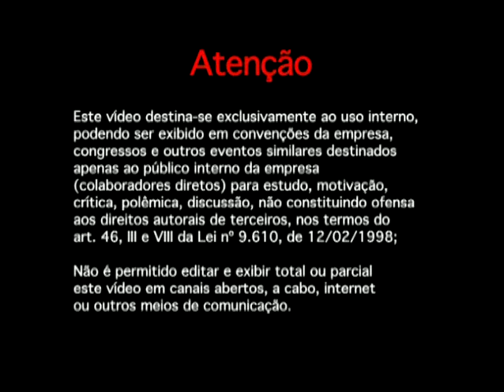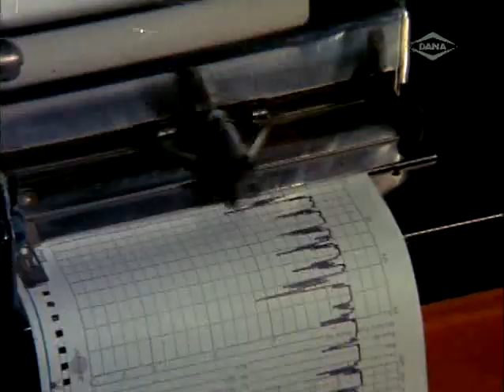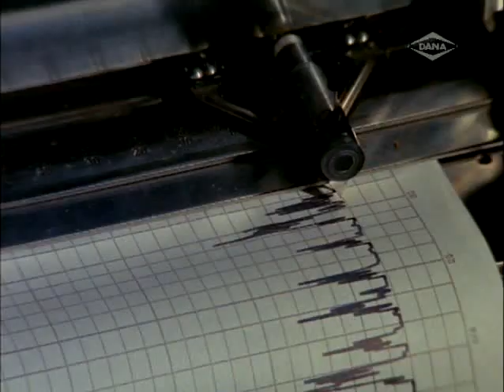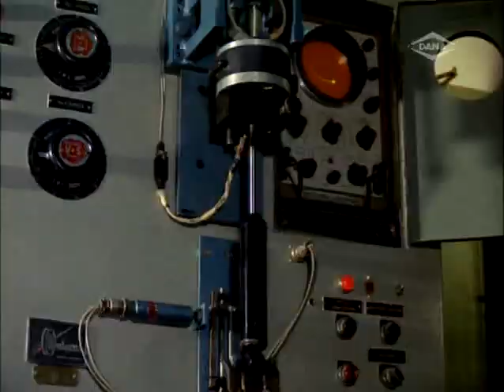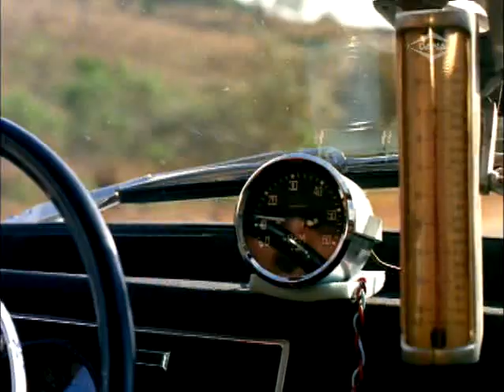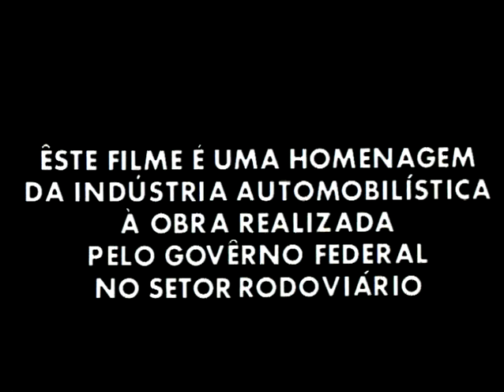BOA VIAGEM PELAS NOVAS ESTRADAS (1971)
O mais moderno centro de pesquisas em engenharia automobilística do país acaba de ser inaugurado pela Ford. Iniciando suas atividades, os modelos Corcel e Belina são submetidos a uma exaustiva bateria de testes. Mas também há espaço para a “descontração”, como a realização de um show de acrobacias no Rio de Janeiro.